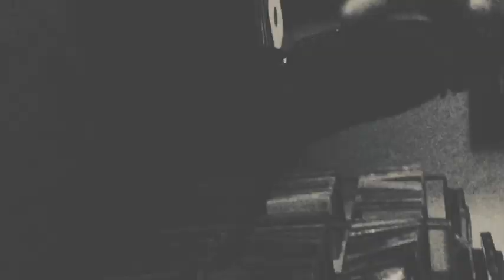Steve Hammond - Real Life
From the ongoing "small songs" album. A new song every week in 2020!